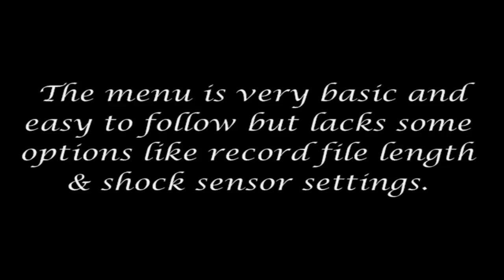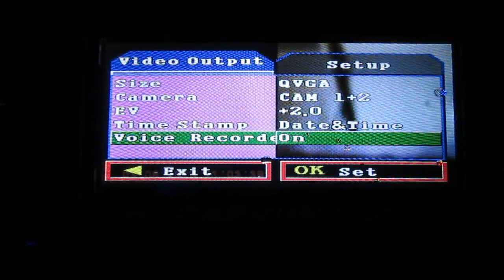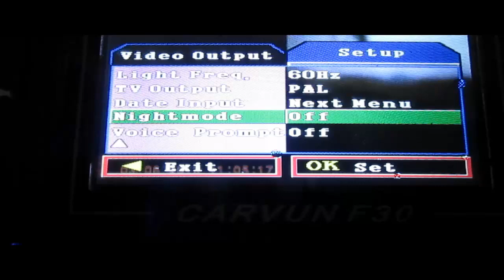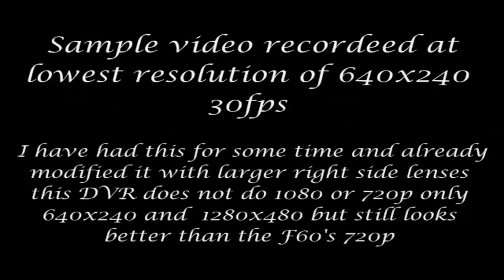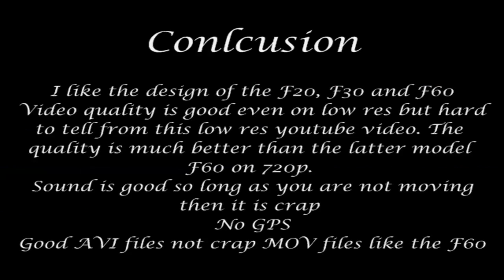F30 Dual camera car DVR with 12mm lens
I should have made this 12 months ago before I got the F60, never mind here it is. All the sample videos are in low resolution as I had set it wrong but I still think the video is better than the F60 on 720p the only real difference is you can't zoom in on number plates, but that doesn't matter with a 12mm or 16mm lens fitted.